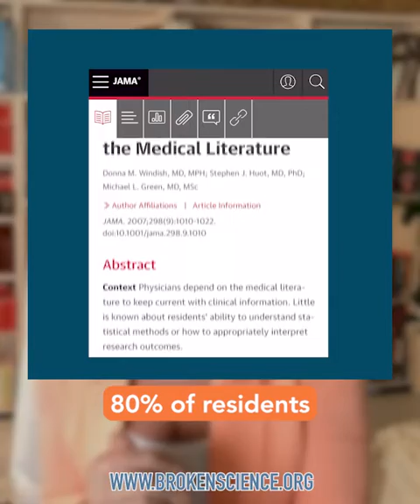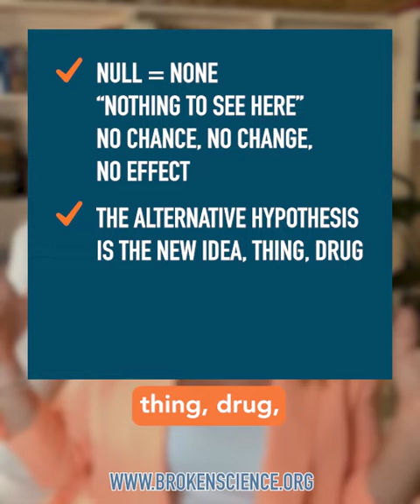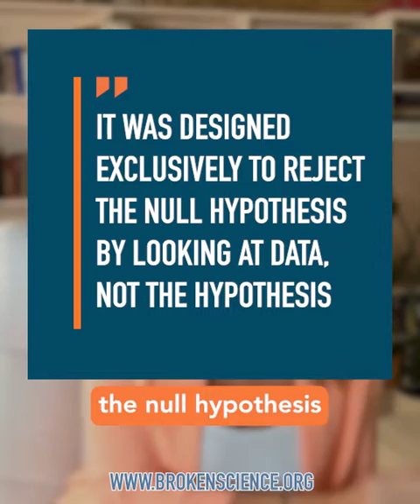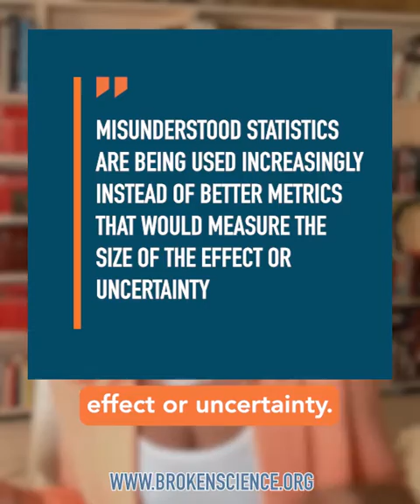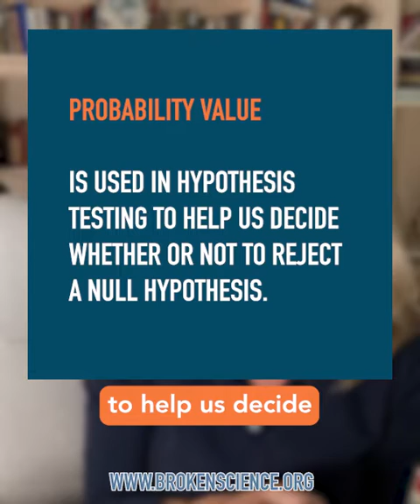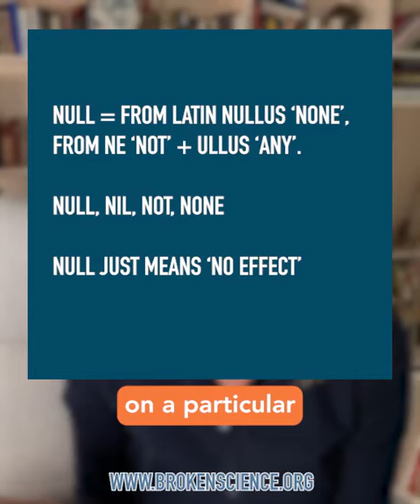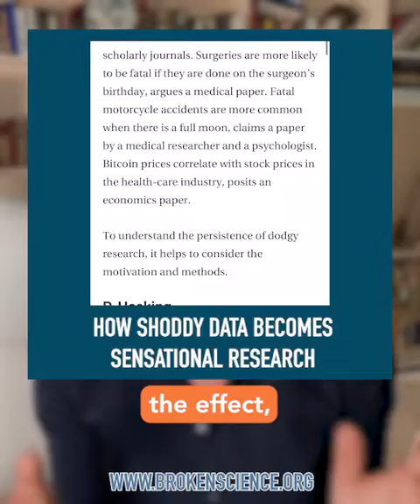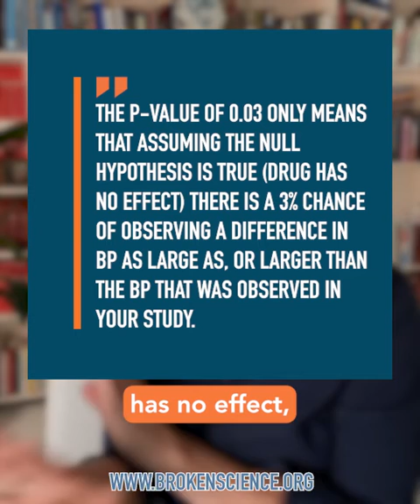P-Values Explained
Emily from the Broken Science Initiative discusses the significance and misconceptions surrounding p-values in scientific research. She emphasizes that p-values play a crucial role in research but are widely misunderstood, contributing to the replication crisis and over confidence in study results

Simply put, a p-value is a measure of the likelihood that the results of a study are due to the hypothesis, and not simply a result of chance. It compares the “null hypothesis,” the idea that the thing being studied has no effect, vs the “alternative hypothesis,” the thing being tested. So if the p-value is low, the data is thought to be significant. However, the p-value does not validate the effectiveness of the thing being studied, it simply claims to shows that the results were not due to chance.

Frighteningly, scientists, researchers, and medical professionals misinterpret the meaning of p-values but place extreme faith in them.